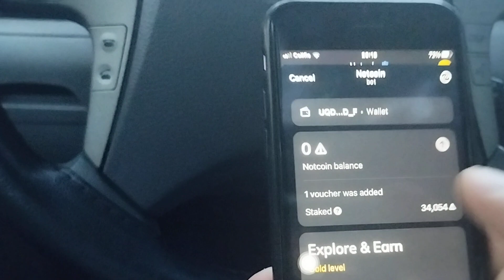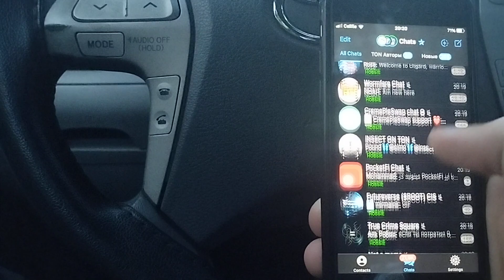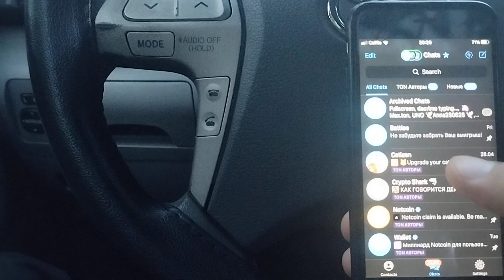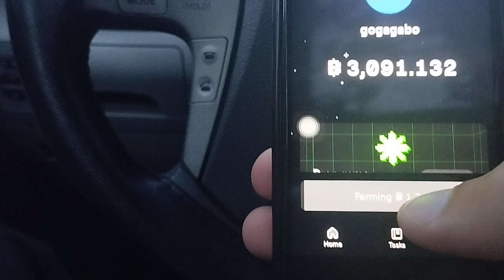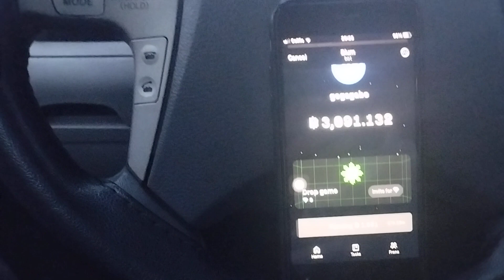ვინც NOTCOINE გამაზეთ გაქვთ შანსი BLUM-ზე გამოიმუშავოთ BINANCE LAB - ის მონეტები